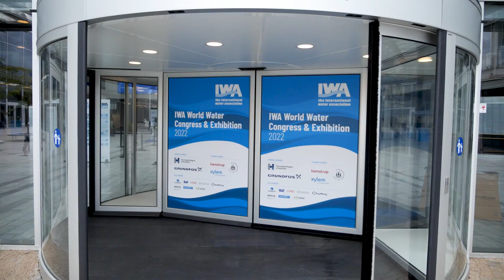World Water Congress 2022 - Opening Ceremony